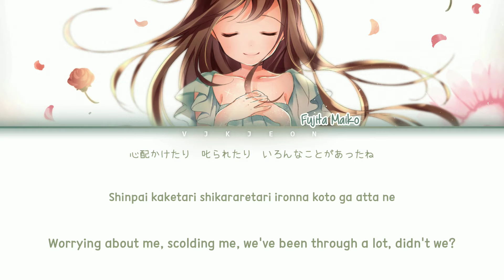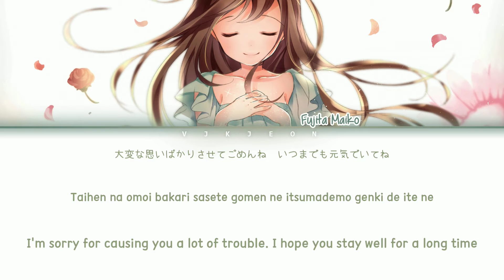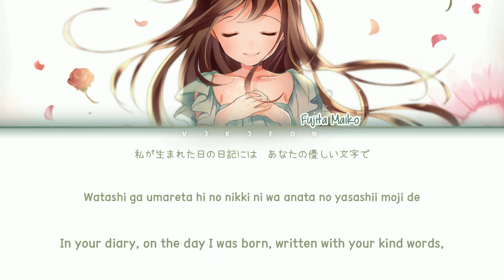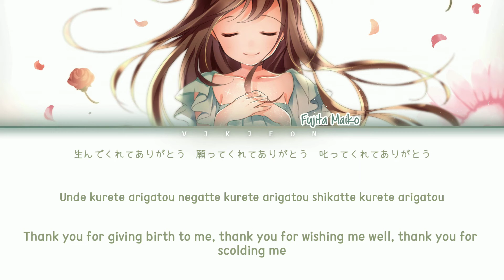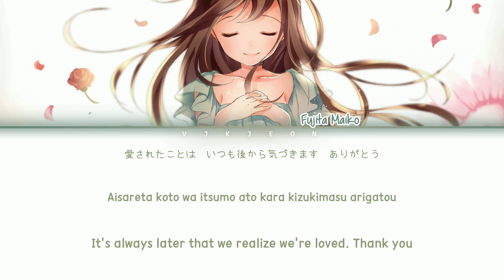Fujita Maiko - Tegami ～Aisuru Anata e～ (Letter ～To You, My Dearest～, 手紙 ～愛するあなたへ～) Lyrics Video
Fujita Maiko - Tegami ～Aisuru Anata e～ (手紙 ～愛するあなたへ～, Letter ～To You, My Dearest～) Lyrics Video [Kan/Rom/Eng]

Title : Tegami ～Aisuru Anata e～ (手紙 ～愛するあなたへ～, Letter ～To You, My Dearest～)
Artist : Fujita Maiko